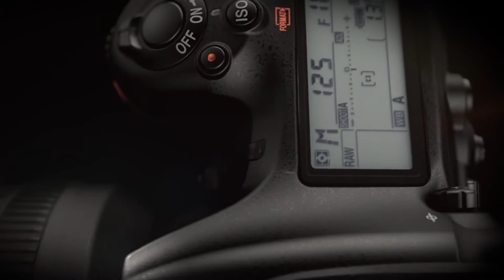Nikon D500 Ελλάδα